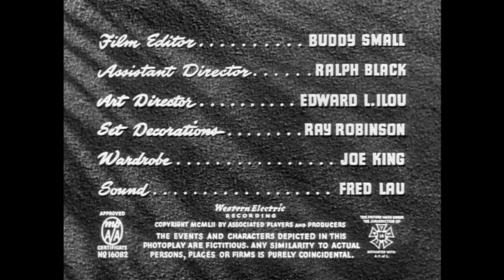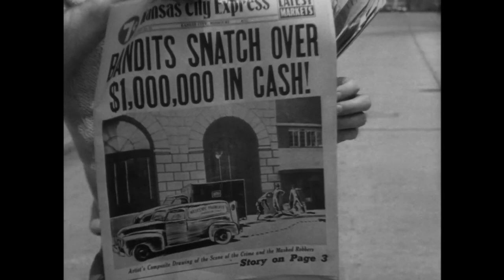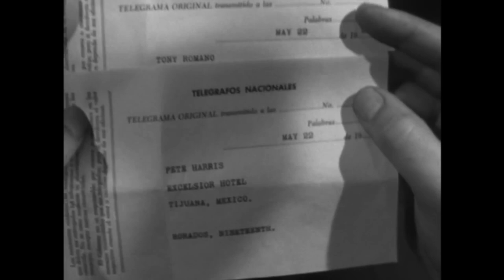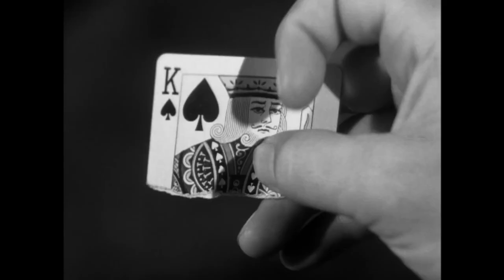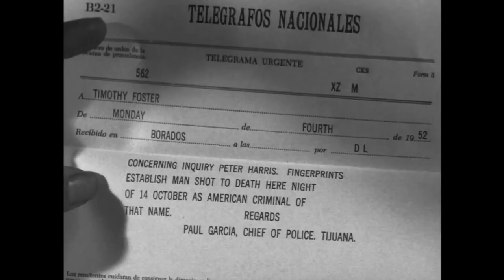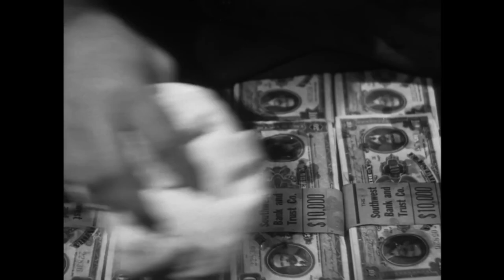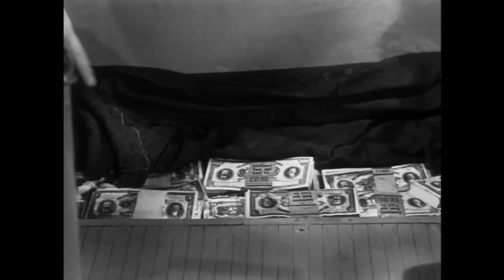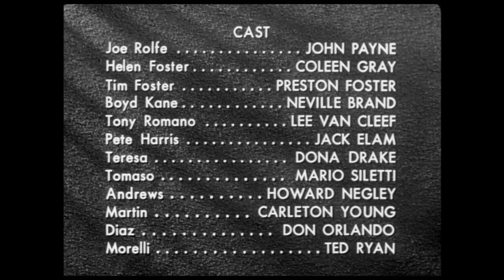Kansas City Confidential (1952) | Crime Movie | Full Lenght | For Free | Mystery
A down-on-his-luck ex-G.I. finds himself a suspect in an armored car robbery. When he's finally released after the real robbery vehicle is found, after having been worked-over by the police, he sets out to discover who set him up, and why. The trail leads him into Mexico and a web of hired thugs and a corrupt cop.